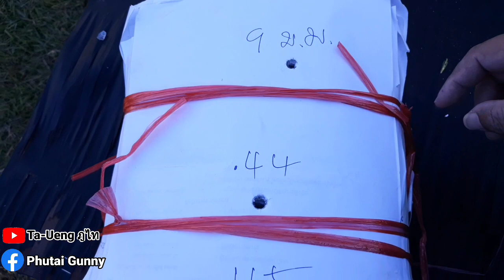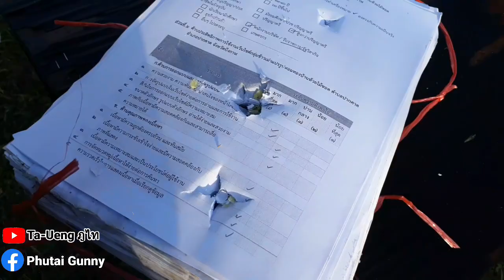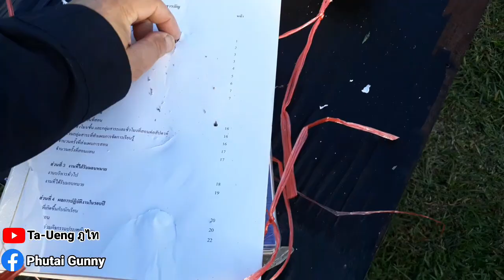ทดสอบ 3 ปืน 3 ขนาดกระสุนเพื่อเปรียบเทียบ 9 ม.ม., .44 และ .45